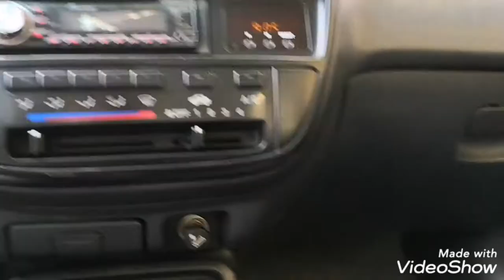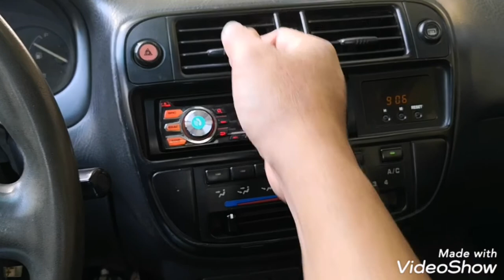A/C Evaporator Cleaning and Fun Housing fo Honda Civic 96